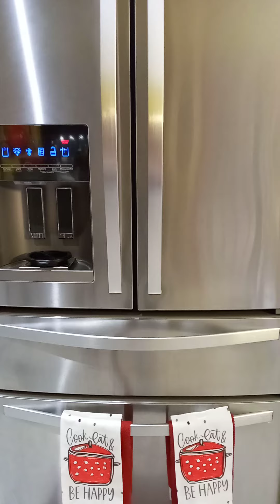Desde la cocina de Barbara a tu casa a tu cocina. ideas creativas acomodando la nevera Bendiciones.